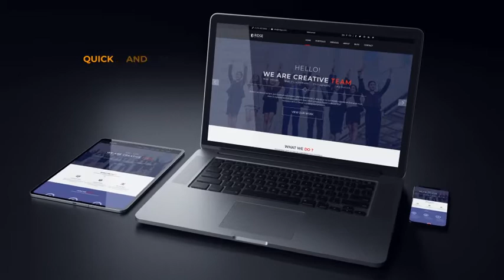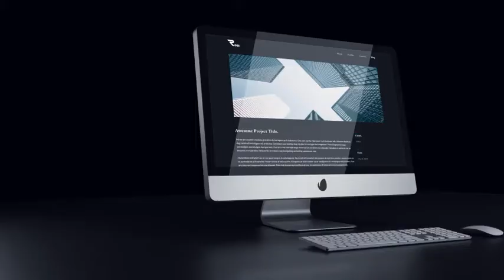After Effects Template: Device Mockup | Website Presentation Kit II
13 pre-rendered scenes (for 6 sec)
Modular structure
Tutorial included
Fast render